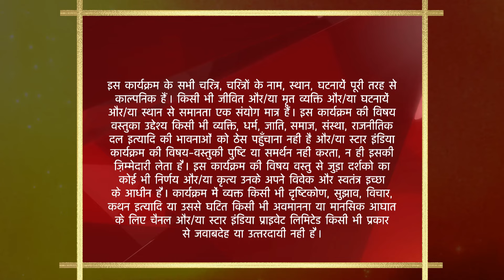Saath Nibhaana Saathiya | Kya Kokila ne kiya Gopi ko maaf?